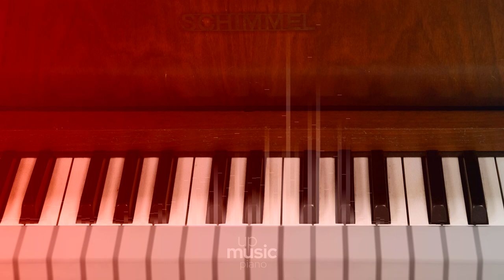Rescued - Jack's Mannequin on piano, by @KatherineCordova ∙ upmusic ∙ piano